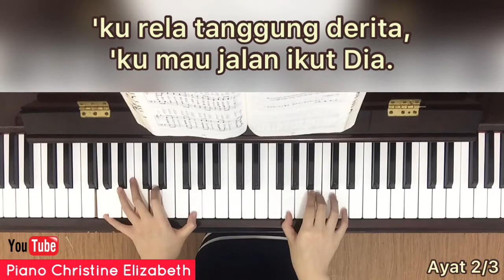Dekat pada Nya - KPPK 324 (dengan lirik)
Boleh request lagu KPPK di Comments ya... berikut pedomannya:
1. Ketik judul/nomor lagu (boleh sampai 2 lagu)
2. Mohon sabar menunggu
3. Setelah lagu Anda di-upload, silahkan request lagi 😊

Lirik: Fanny J. Crosby
Melodi: Silas J. Vail
Judul bahasa Inggris: Close to Thee

“Barangsiapa mengatakan, bahwa ia ada di dalam Dia, ia wajib hidup sama seperti Kristus telah hidup.”